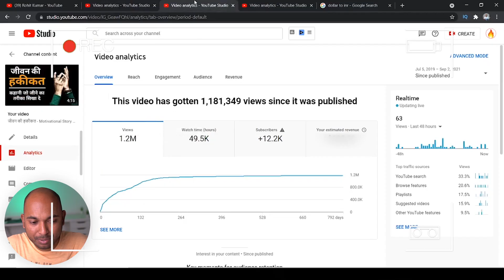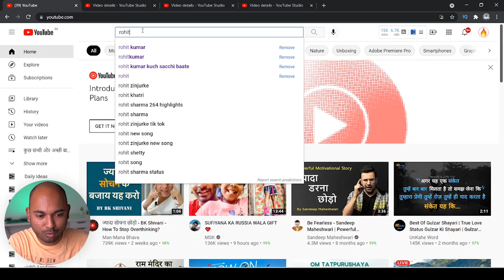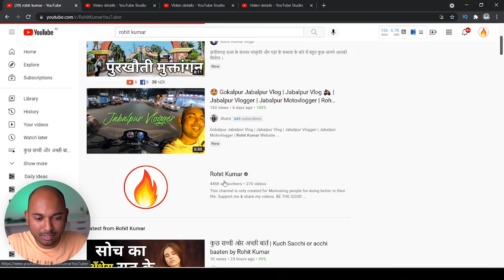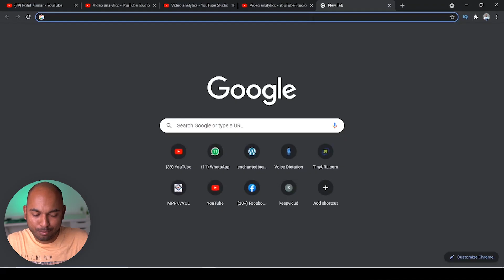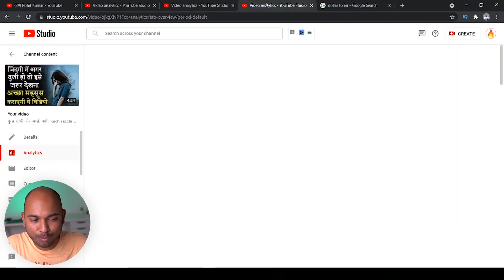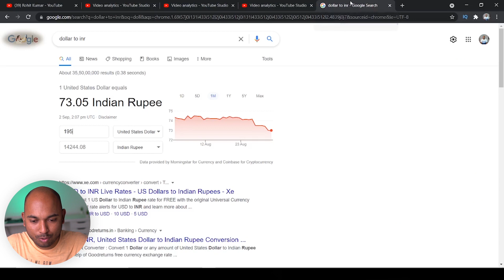(LIVE PROOF)💰 How Much YouTube Pays For 1M Views ? 💸 1 Million Views पर कितना पैसा देता है YouTube ?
Doston is video me maine aapko bataya hai ki Youtube ne mujhe 1 Million Views par kitna paisa diya hai ya aapka sawaal hai yadi youtube 1 million views par kitna paisa deta hai to wo baat aapko isi video me pata lag jaayegi.

is video me maine aapko live proof dikhaya hai ki Youtube 1 million views par kitna paisa deta hai.

How Much YouTube Pays For 1M Views ?